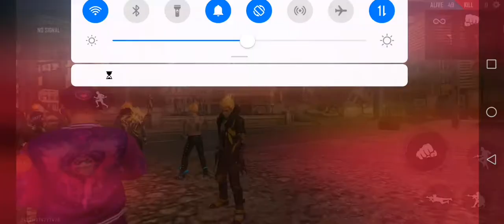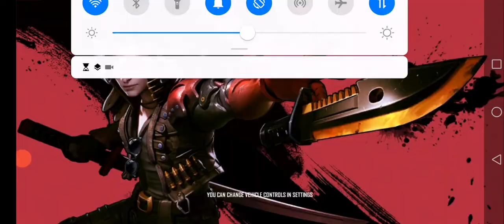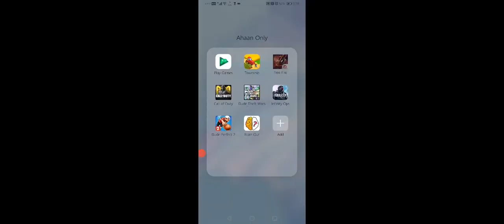Free fire noobgiri